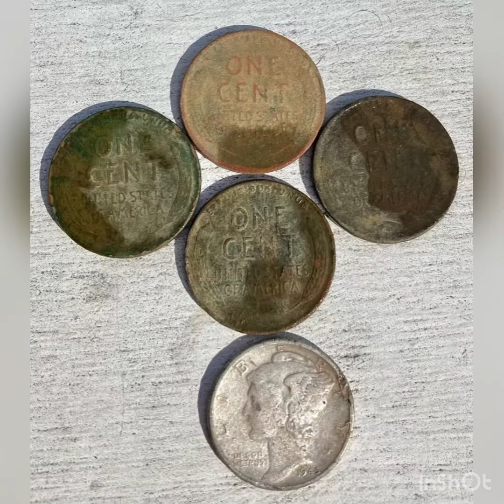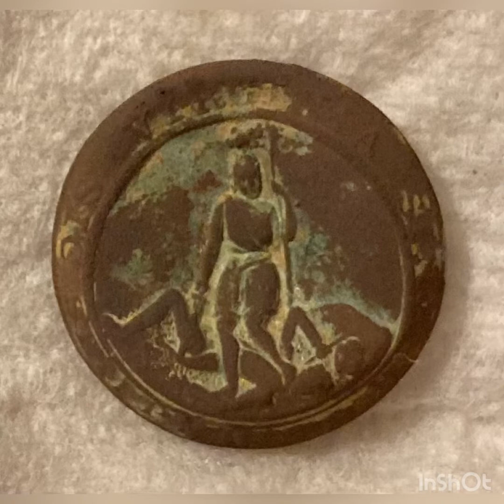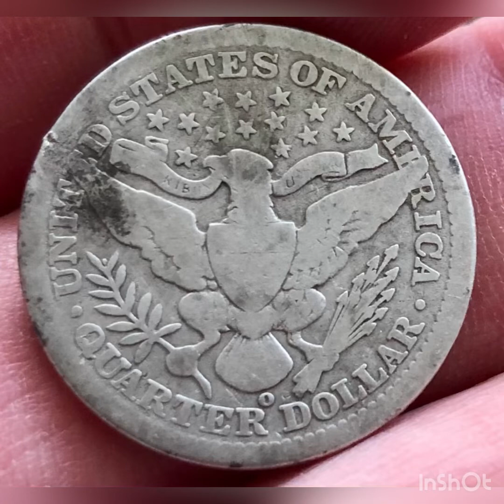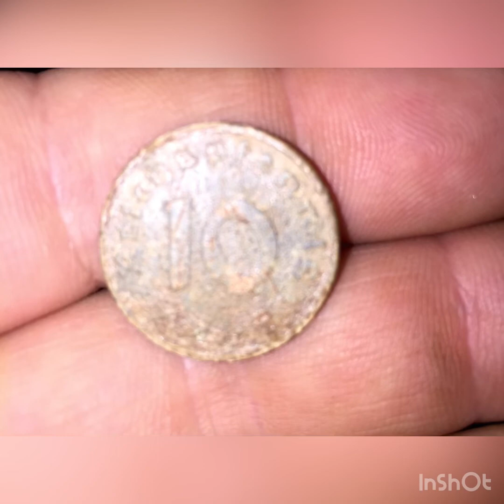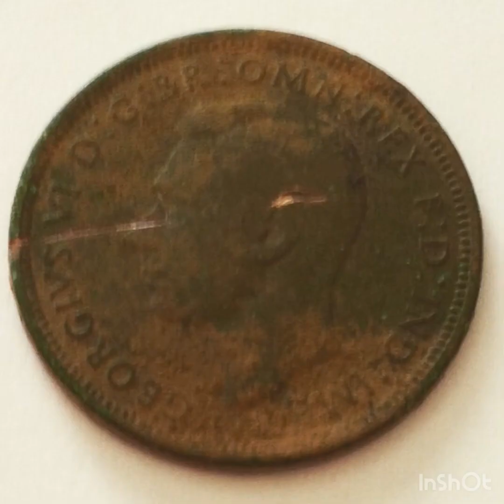A Few of My Favorite Metal Detecting Finds. Please Like & Subscribe! Minelab & Garrett Repping!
Musician: Xuxiao

A few of my detecting finds. All found with Minelab Equinox 800, Garrett AT Pro & Garrett Ace 300.